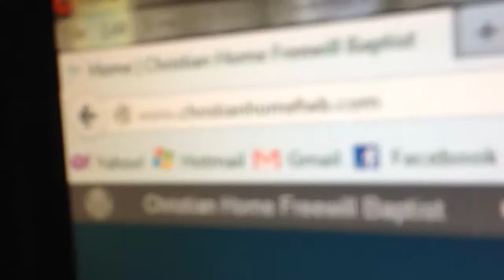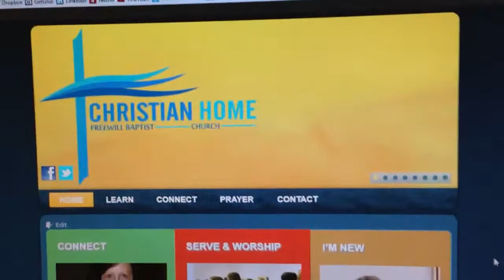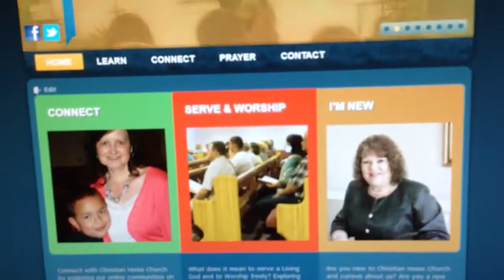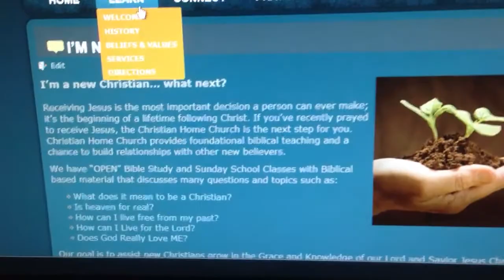The Joe Journals - 23 - Rotisserie Chicken & Jesus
Nothing like breaking out my Ronco rotisserie machine and doing God's work all at the same time.